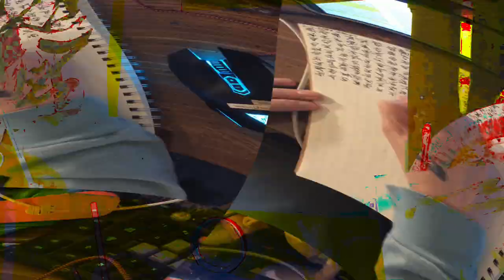[EPILEPSY WARNING] Movie 24 02 15 01h47m39s